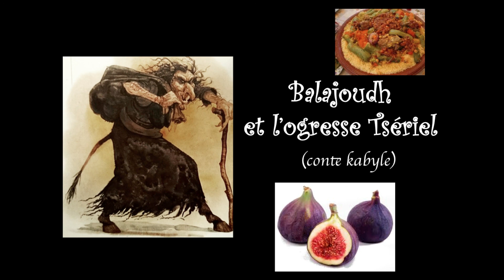Balajoudh et l'ogresse Tsériel (lecture)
Conte kabyle